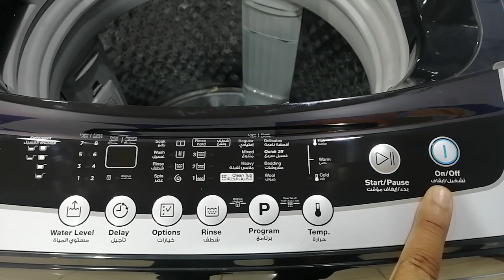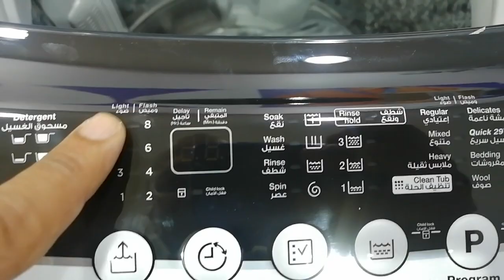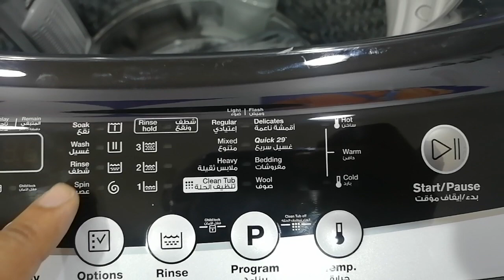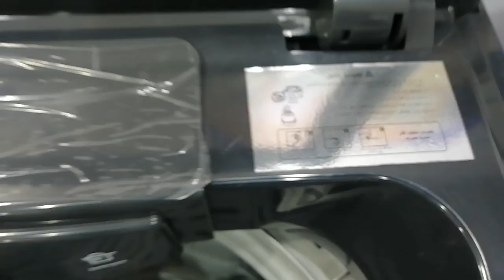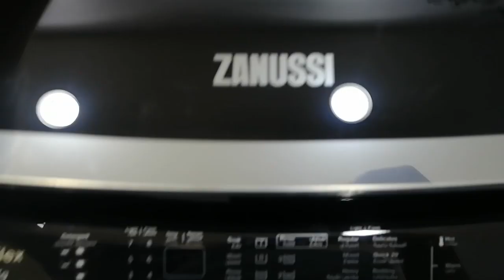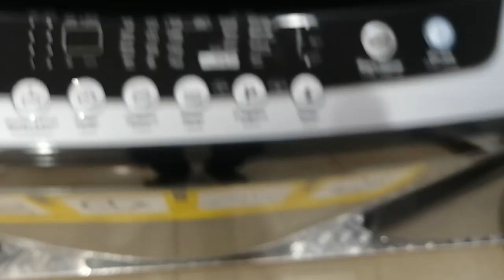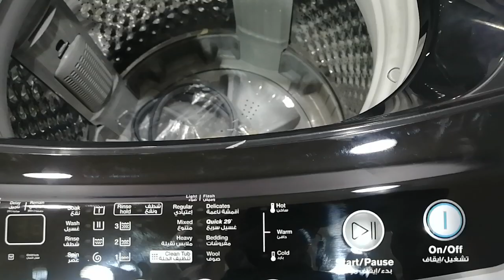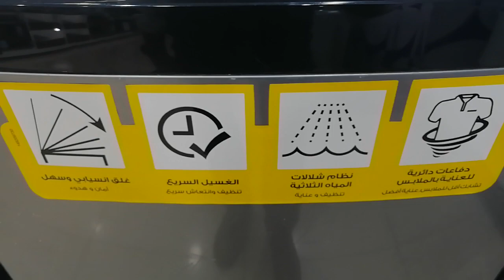غساله زانوسى فوق اتوماتيك 12 كيلو - ZWT12710S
غساله زانوسى تحميل علوي موديل - ZWT12710S
مميزاتها
مدخلين للمياه الساخنه و البارده
دوره غسيل سريع 29 دقيقه
نظام العنايه بالحركه الاعصاريه
شاشه ديجيتال
خيار تأخير بدء التشغيل
إيقاف تشغيل تلقائي
قفل امان للاطفال
سعه التحميل 12 كيلو
الأبعاد
 (الارتفاع 96.8 سم /العرض 59.6 سم /العمق58 سم )